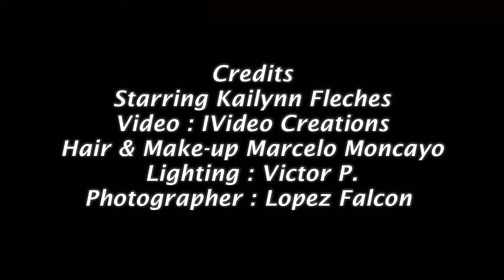QUINCES PHOTOGRAPHY MIAMI QUINCEANERA SWEET 15 AÑOS VIDEO DRESS & SHOW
Kailynn Fleches Quinces Photography : Beautiful Quinceañera Photo Shoot  in Miami. Natural & Creative Quinceanera Photo Studio by Lopez Falcon . Original Ideas for Sweet 15 Photo Shoots Quinceanera Miami Photography . Creative Productions for Quinceaneras Shows & Photo Shoots. STILT VILLAGE QUINCEANERA PHOTO SHOOT Quinceanera on Swing chair .Video de La Bella quinceanera  Kailynn Fleches en una sesion de fotos en una maravillosa Isla en medio del oceano y en  Secret Gardens in Miami. Originales imagenes En este maravilloso paraiso natural en Homestead Florida USA por Lopez Falcon Quince Photography Miami Animal Friendly 15 Photo Studio Miami Quinceanera with Horses Photo Shoots .
Pictures By : Lopez Falcon Quinces Photography in Miami Beach
Dresses : Lopez Falcon & Belindas Designs Haute Couture

As seen on TV Show MTV Quinceañera Reality Show Series : Quiero Mis Quince . Quinces Dresses & Quinces Photography in Miami Coral Gables Homestead Miami Springs Kendall Hialeah Key Biscayne & Weston Photography by Lopez Falcon Photo studio Miami Sweet 15 Quinces Quinceanera 15 anos Sweet 16 Fifteens Pictures Miami
Una sesion de fotos de Quinceanera con Caballo vista atraves del lente del mejor Estudio fotografico de Quinceaneras en Miami : Lopez Falcon fotografia video y vestidos de quince. Quinceaneras en Miami Coral Gables Miami Beach Miami Lakes Weston Hialeah Homestead Miami Springs El Doral USA
Here is the behind the scenes video of a photo shoot with beautiful Quinceanera  Kailynn Fleches by Best Miami quince photographer Lopez Falcon . Amazing Quince Pictures With Lopez Falcon Quince Photography in Miami.
Dresses Quinces & Photography in Miami Unique & Creative Quinces By Lopez Falcon in Miami Fl quince photographer Miami Quince Photography video & Dresses in Miami . Houston Quinceanera
Photo studio for quinceanera & Sweet Sixteen cinematography video in Miami fl USA Quince video Miami Beach Coral Gables Hialeah Gardens
Quinces & Photography in Miami Florida USA